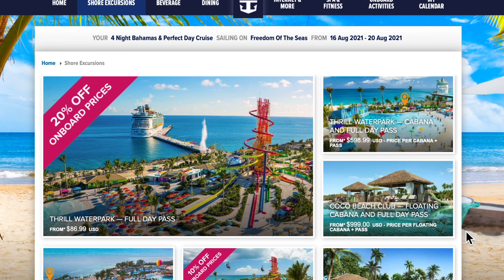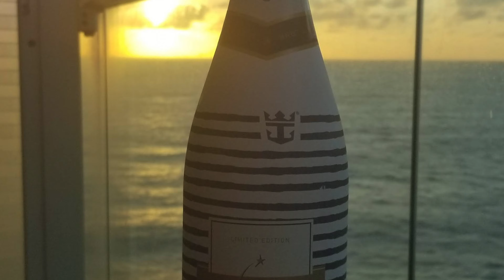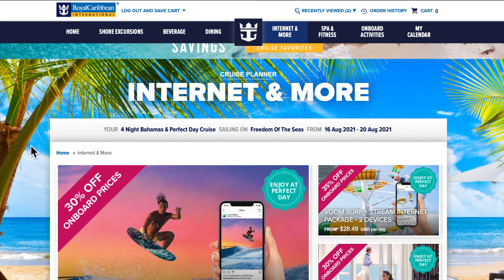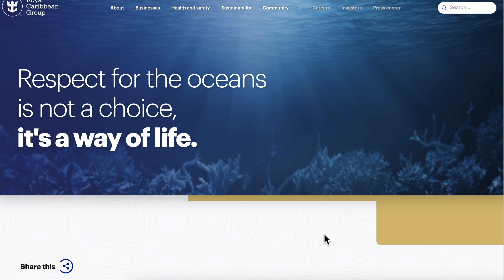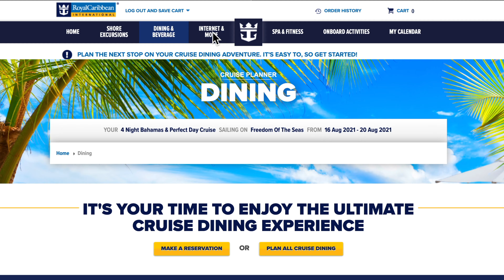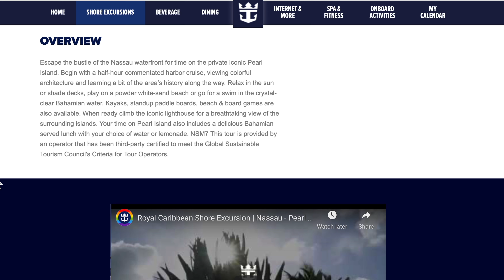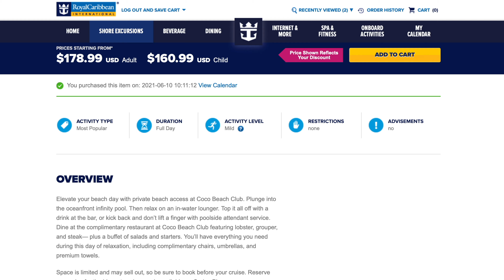Freedom of the Seas Solo Cruise | Planning A Cruise? See What I Did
FINALLY CRUISE planning! 🥳 I am so happy to finally be PLANNING for my upcoming CRUISE on ROYAL CARIBBEAN's FREEDOM OF THE SEAS!

In this week's video we dive a little deeper into CRUISE PLANNING and take a look at creature comfort packages, WiFi, Dining, and Excursions for the upcoming voyage PLUS see how much they COST while trying to stay under budget...!

In next week's video we take a look at what COVID-19 precautions and requirements have been put into place by the CDC as well as ROYAL CARIBBEAN that I HAVE to abide by in order to FINALLY CRUISE again, HOPEFULLY!

I am excited to PLAN, EXECUTE and SHARE my adventure with you!

Let's see if I can stay UNDER BUDGET... 😊

Until next time, LOVE the LIFE YOU'RE in and don't forget to get out there and CRUSH iT!

COVID-19 MEASURES are constantly changing, ensure you are staying informed by checking out what's required at the location you may be visiting 😊